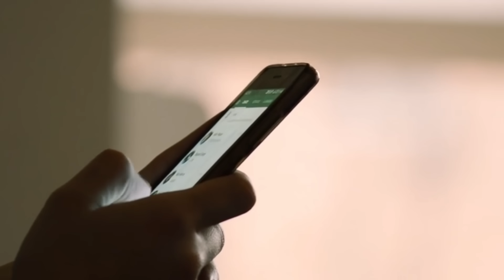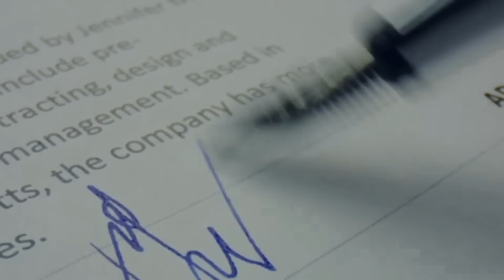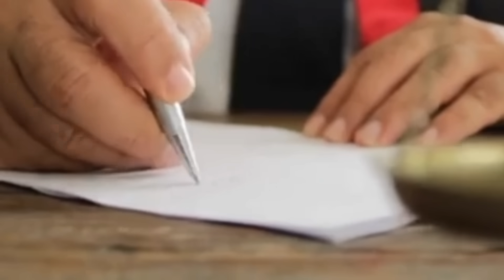VETO पावर मिलते ही भारत का एक्शन शुरू |10 सेकंड में 57 देशों को उल्टा लटकाया| Ankit Awasthi Sir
In this captivating video, witness how India swiftly takes action with its newly acquired VETO power, turning the tables on 57 nations in just 10 seconds! Ankit Awasthi Sir provides insightful commentary on this significant diplomatic move. Don't miss out on the details behind this strategic maneuver!